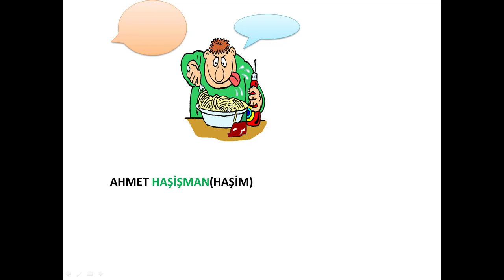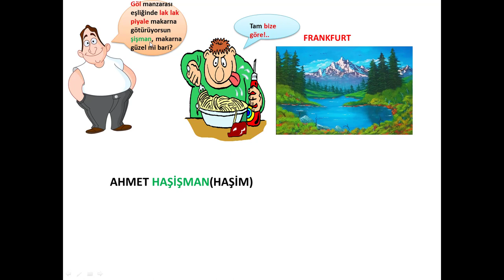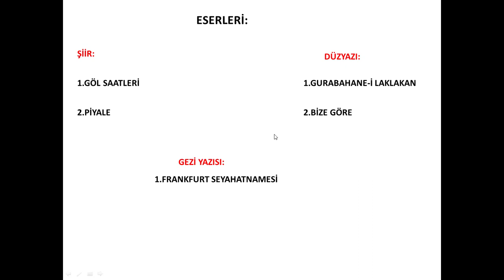AYT'Yİ EN KOLAY ŞEKİLDE FULLEYİN EDEBİYAT KOLAY EZBERLEME AHMET HAŞİM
2dk.25 saniyede 5 eseri en kolay yoldan hiç unutmamak üzere ezberle!